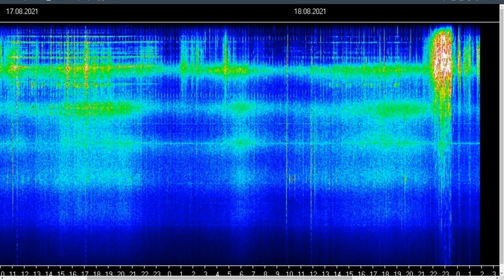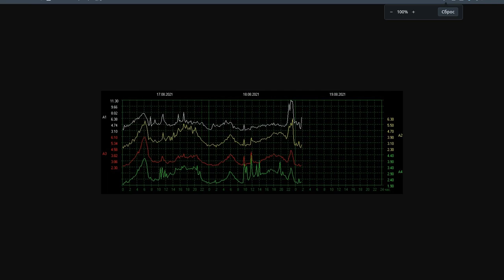SCHUMAN RESONANCE 18.08.2021 РЕЗОНАНС ШУМАНА